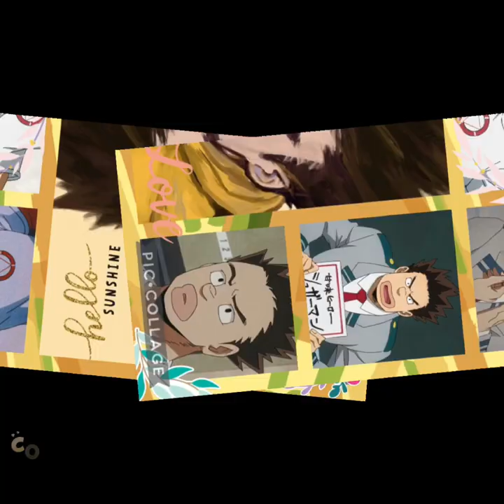Rikido Sato Birthday Edit•My Hero Academia•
This is a Rikido Sato birthday edit. Happy birthday Sato!!

With all my future Anime and Miraculous tributes and edits I do not own the fan art and the music. I link the songs in every description. Credits to the owners of these beautiful fan arts, but the collage of Sato at the end was made by me; but I still don’t own the fanart in the collage. Please don't copyright me. I give credit with all of these projects. Thank you!